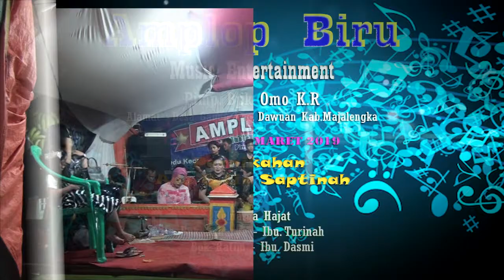2 Jari @ Amplop Biru @ Ciandeu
VIDEO DOKUMENTASI : CVS PRODUCTIONS
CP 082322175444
Chanel VIDEO DOKUMENTASI : CVS PRODUCTIONS
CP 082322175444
Chanel VIDEO DOKUMENTASI : ARKA PRODUCTIONS
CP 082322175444